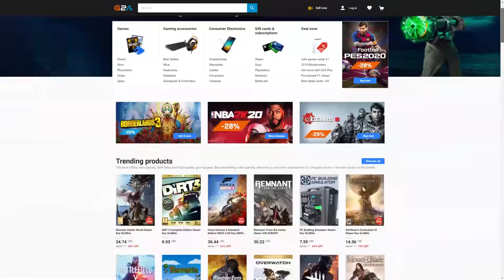FIFA 20 I GOT ONE OF THE BEST CHEAP TOTS CARDS for FUT CHAMPIONS & COMPLETED MY INSANE TOTS SQUAD!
FIFA 20 ONE OF THE BEST CHEAP TOTS CARDS for FUT CHAMPIONS